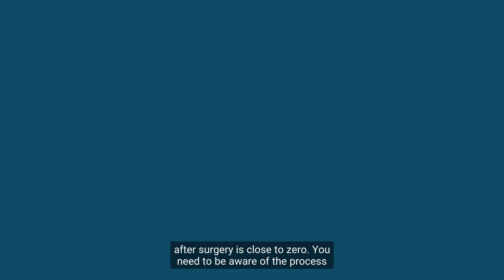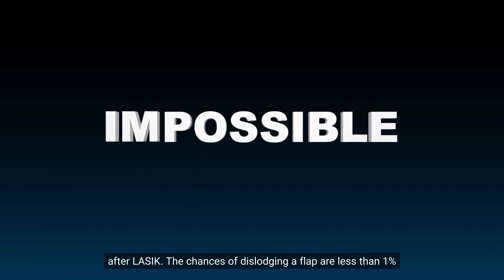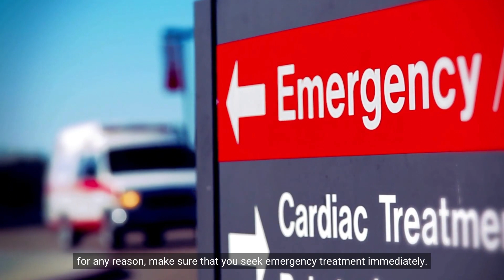What Will Happen if My Flap Moves After LASIK Procedure?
People are wondering what will happen if a flap comes loose after LASIK. LASIK is a known refractive surgery that corrects myopia (nearsightedness), hyperopia (farsightedness), and astigmatism. It has been 20 decades since the approval for LASIK was given by the FDA.

You need to be aware of the process of LASIK surgery. The first thing that your eye surgeon will do is to create a flap on the surface layer of the cornea using a femtosecond laser. The corneal tissue will be reshaped and then the corneal flap will be gently returned to its original position. The flap does not need stitches because the natural adhesion will help in stabilizing the flap.

The Eye News⁣⁣⁣⁣⁣⁣⁣⁣⁣⁣⁣⁣⁣⁣⁣⁣⁣⁣⁣⁣⁣